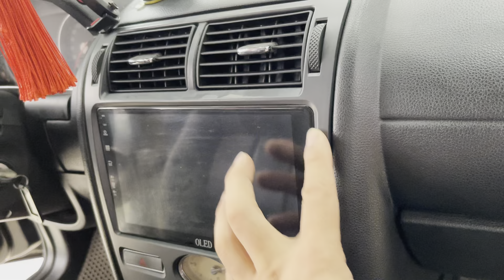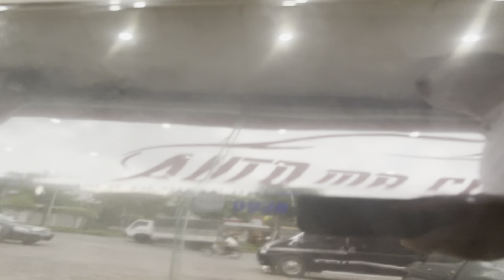Xe Vip hiện đại , Chạy sướng mà ít tiền, 150 tr nhưng chất￼